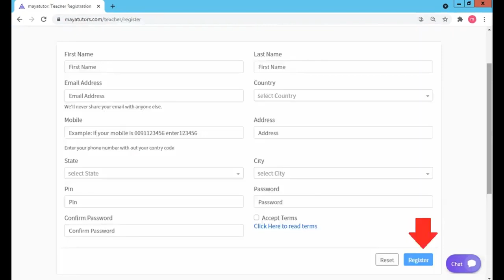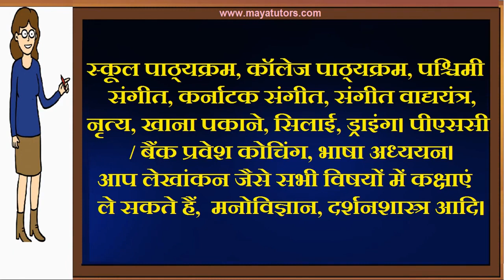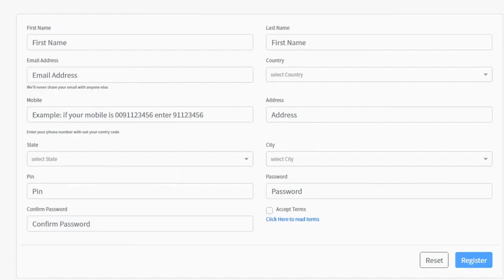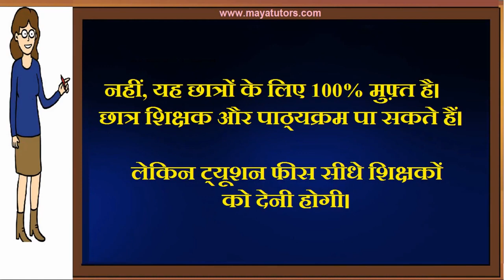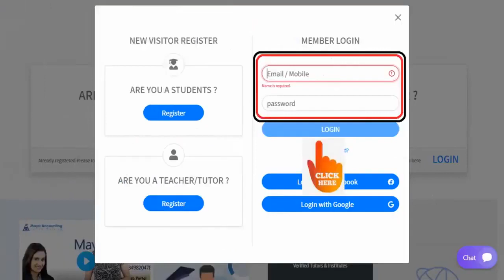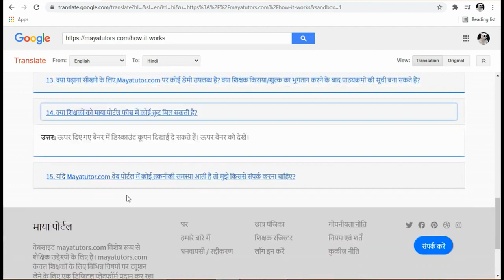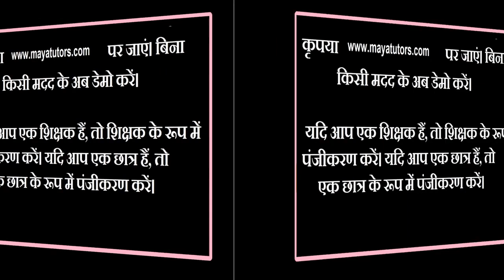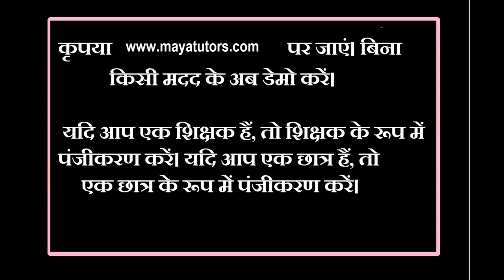MAYA TUTORS , Online Teaching Job , Online Teaching Part Time Job in Mon